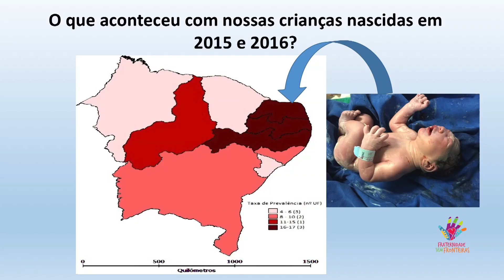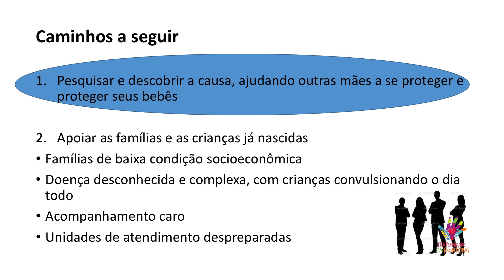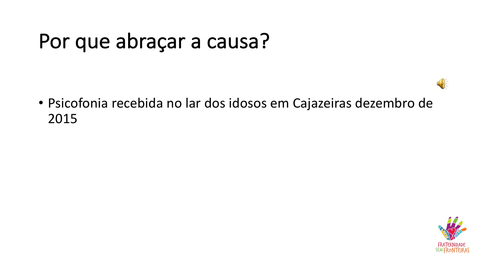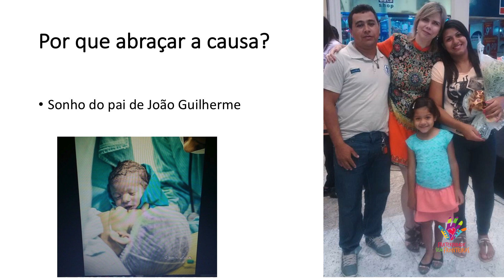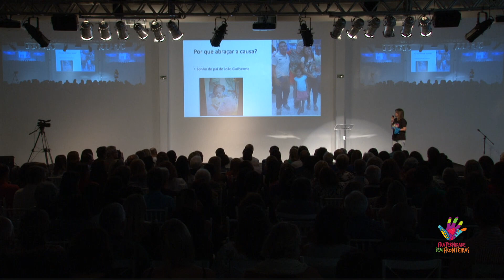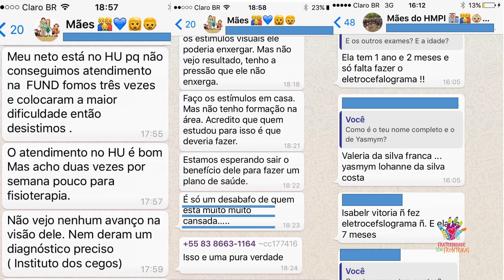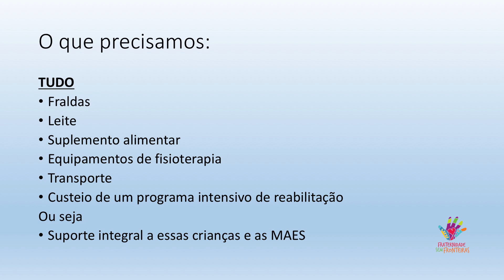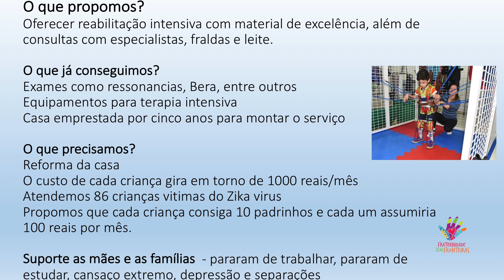Fraternidade pelas Crianças com Microcefalia do Nordeste do Brasil Adriana Melo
I ENCONTRO DA FRATERNIDADE SEM FRONTEIRAS.
Um só povo, um só coração.
Fraternidade pelas Crianças com Microcefalia do Nordeste do Brasil - Adriana Melo (médica - ginecologista e obstetra - responsável pela descoberta da ligação entre o Zica Vírus e a Microcefalia).
Realização: Fraternidade sem Fronteiras.
Local: Campinas, São Paulo.
Data: 25/03/2017.